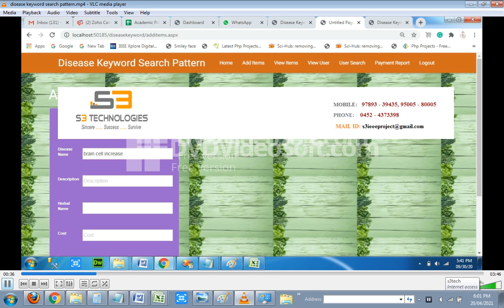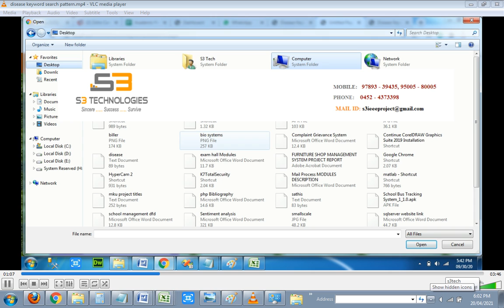Disease keyword search pattern in online shopping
S3 Technologies
Address :43, North Masi street,( opp. of Krishnan kovil)